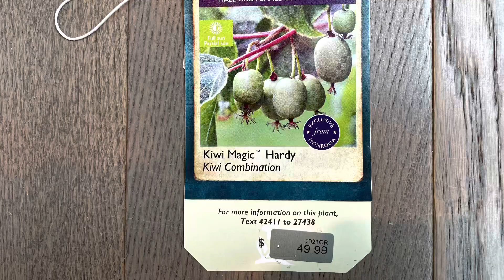Transplanting Kiwi Magic™ 移栽猕猴桃雌雄合体“恩爱树”日记 Kiwi Magic Trees Actinidia arguta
Last May, I planted Kiwi Magic™ Actinidia arguta (Male), Actinidia arguta 'Issai' (Female) in my yard and protected them with a mesh that rose as they grew and deer still came to eat their young shoots. How should I do? Today, simply transplant them into a safe backyard. I recorded the process on video as a souvenir and shared it.

去年五月，我在院子里种下Kiwi Magic™软枣猕猴桃雌雄合体“恩爱树”，并用金属网保护起来，随着它们的长大，网逐渐上升，还是有鹿来吃它们的嫩芽。怎么办？今天，干脆把它们移栽到安全的后院。我把这个过程用视频记录下来留作纪念并分享。